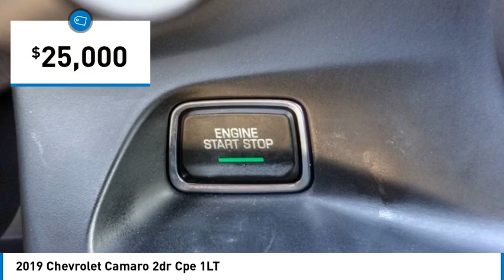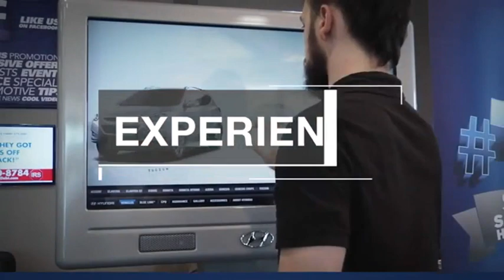2019 Chevrolet Camaro TEMECULA MURRIETA MENIFEE HEMET CORONA ESCONDIDO TT2924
2019 Chevrolet Camaro 2dr Cpe 1LT

Temecula Hyundai
27430 Ynez Rd.

TEMECULA HYUNDAI PROUDLY SERVING TEMECULA, MURRIETA, MENIFEE, HEMET, CORONA, ESCONDIDO, AND SURROUNDING SOUTHERN CALIFORNIA LOCATIONS. THIS GRAY 2019 Chevrolet CAMARO IS EQUIPPED WITH A 2.0L Turbocharged, MANUAL TRANSMISSION, AND RECEIVES AN ESTIMATED 20 City/30 Hwy MPG. 2019 Chevrolet CAMARO 2dr Cpe 1LT 22/31 City/Highway MPG Clean CARFAX. This Vehicle is Located at: Temecula Hyundai, 27430 Ynez Road, Temecula, California 92591. Dealer Installed accessories are optional and may be purchased for an additional charge.All prices subject to government fees and taxes, any finance charges, any dealer document preparation charge, and any emission testing charge.While we make every effort to ensure the data listed here is correct, there may be instances where some of the factory rebates, incentives, options or vehicle features may be listed incorrectly as we get data from multiple data sources. PLEASE MAKE SURE to confirm the details of this vehicle (such as what factory rebates you may or may not qualify for) with the dealer to ensure its accuracy. Dealer cannot be held liable for data that is listed incorrectly. For In-Transit Inventory, any date of arrival is estimated and the actual date of delivery may vary due to circumstances beyond Hyundai and Temecula Hyundai's control. Please contact Temecula Hyundai for availability details. Stock #: TT2924 | VIN: 1G1FA1RX0K0157424 | 2019 Chevrolet Camaro 2dr Cpe 1LT POWER WINDOWS TRACTION CONTROL Temecula Hyundai FOR DRIVERS IN THE GREATER TEMECULA, MURRIETA, MENIFEE, HEMET, CORONA AND ESCONDIDO AREAS, YOUR SOURCE FOR INCREDIBLE HYUNDAI MODELS IS TEMECULA HYUNDAI 27430 YNEZ RD TEMECULA, CA 92591